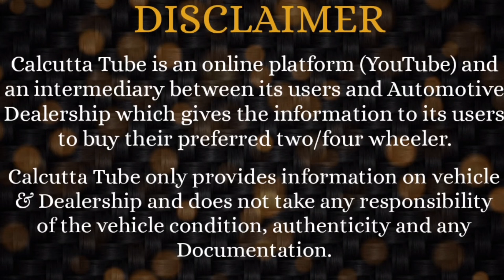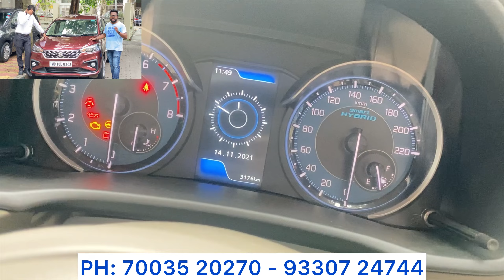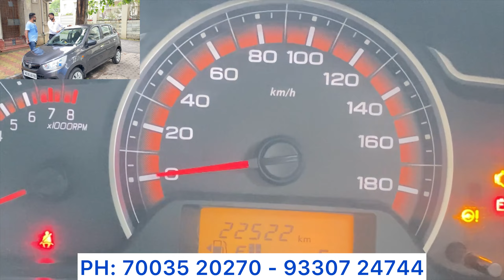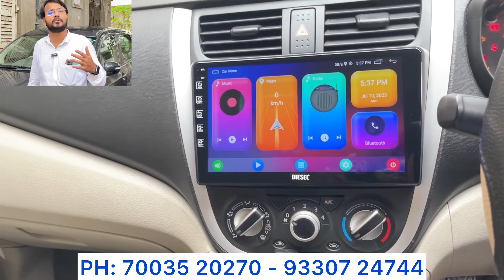LESS RUN KMs - Rare on Used Cars | Best Budget Used Cars with Super Quality n Less Run Kms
Dealership Details:
Auto Trade
Aswini Dutta Road. Dover Terrace.
Opp. Triangular Park - Beside Lane of Citi Style Mall, Gariahat.